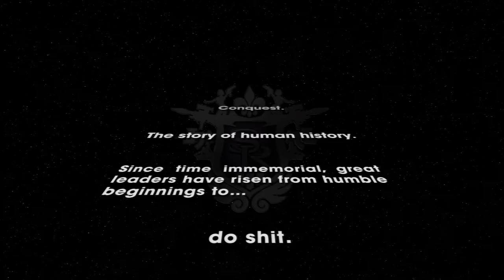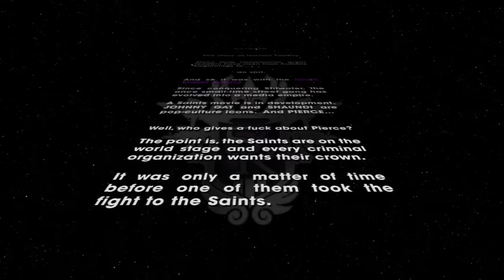PlayStation Plus Preview: Saints Row The Third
The newest addition to the Instant Game Collection for PlayStation Plus is Saints Row The Third. This is the third of the popular open world series that takes the story to even crazier, more absurd places than ever before as you take over a new city. Saints Row The Third was added to the Instant Game Collection for PlayStation Plus members to play for free on June 18, 2013.